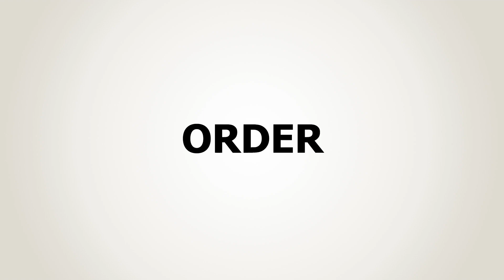How to Pronounce Order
Learn American pronunciation of Order and other popular English words on Learning Journey.